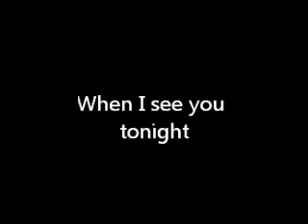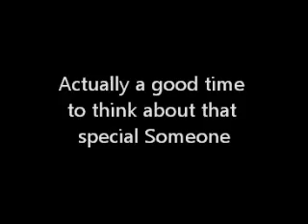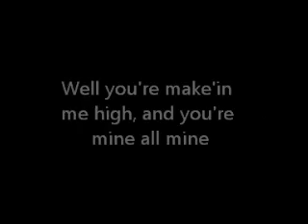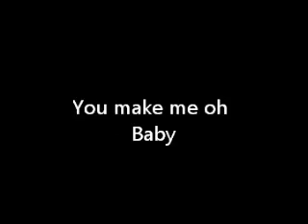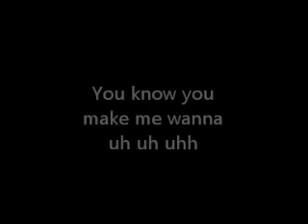Worst Song of 2001- Worst Song ever - Songs with no meaning